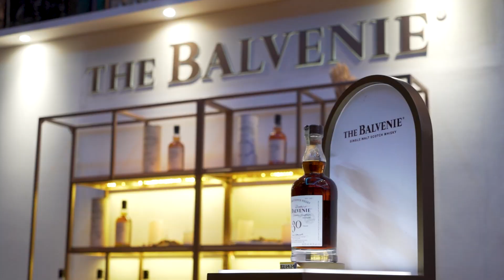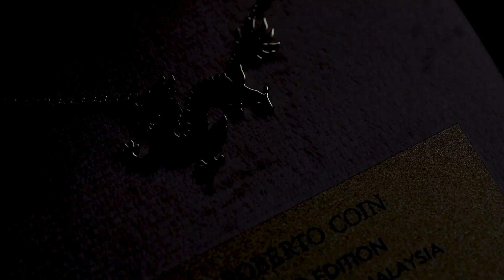The First Lamborghini Community Malaysia Chinese New Year Dinner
To celebrate the year of the dragon, the Lamborghini Community Malaysia (LCM) threw its first-ever Chinese New Year dinner. Held at Sunway Resort Hotel, the dinner event commenced with the arrival of a fleet of Lamborghinis, a spectacle that quickly drew the attentions of passersby and fellow guests. Then, to signify the auspiciousness of the Chinese zodiac animal of the new lunar year, a dragon dance was performed around the Lamborghinis, with guests gathering for a group photo.

Upstairs at the foyer, attendees enjoyed pre-dinner cocktails of Bottega prosecco and The Balvenie’s single-malt Scotch while admiring the artworks by SoYoo Gallery as well as intricate pewter collections by Royal Selangor. Right at the entrance, guests would experience the full immersion iXOOST for Lamborghini hi-fi systems – a handmade Avalan model that features the original exhaust pipes of the Lamborghini Huracan Tecnica.

As the doors swung open, guests were then greeted by the sight of a Lamborghini Huracan STO, a road-legal super-sports car delivering the feel and technology of a race car, kitted with the highest-performing V10 engine and extreme aerodynamics. Next to the car was the flagship iXOOST Esavox, a limited 63-piece edition with an Automobili Lamborghini start button and original Aventador Lamborghini exhaust cover.
Up on stage, a series of performances kept guests entertained from an opening performance of drummers to a replay of the first LCM drive to the private island of Pangkor Laut Resort.  With Rock Bird band adding frisson to the evening, the drama was heightened by the speed painting of artist Vinn Pang accompanied by a soul-stirring performance from violinist Dennis Lau.

Then, the excitement reached the fever pitch with a series of lucky draws; a limited-edition Roberto Coin dragon pendant, a Royal Selangor dragon sculpture with the auspicious number of 288 of 500, a singular ‘Bitcoin’ artwork by Korean artist Jake Lee in carbon fibre and a diptych by Vinn Pang of a dragon and Lamborghini, the latter which went to Enzo Wang, the president of Lamborghini Club China with his winning bid of RM23,888.
The evening continued with a series of lucky draw items with Roger Dubuis premiums, Royal Selangor year of the dragon collections and a US$7,000 art piece by the artist Bae Jinhyun depicting springtime. With the official programme coming to a close, the night segued into a joyous celebration of fellowship with the Rock Bird band taking the stage with their high-octane performances getting the entire room on their feet.

Photography: Momenz Creation
Videography: Momenz Creation